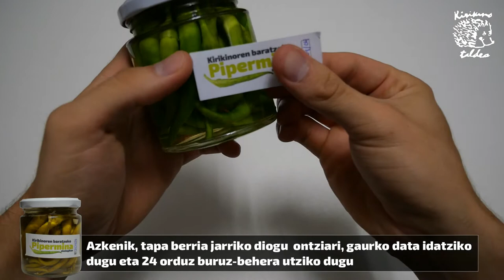Piperminak ontziratzeko tailerra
Piperminak izan dira baratzeko uztaren atal ugarienetakoa azken asteetan. Huek nola kontserbatu azaltzeko bideo hau sortu dugu: piperminak ontzirzatzeko tailerra, hain zuzen.

Bideoaren inguruko informazioa:
Irudiak eta edizioa Kirikino Atseden Taldearenak dira, musika ordea, Olatz Salvadorrrena da.